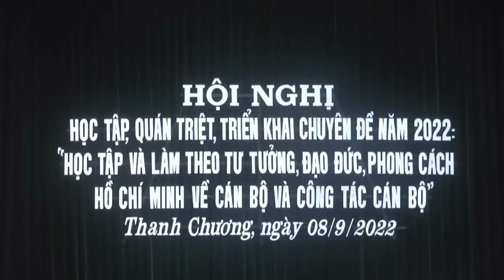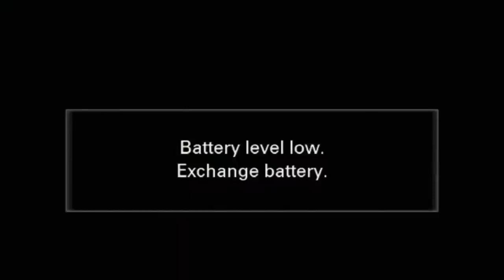Giáo sư, Tiến sỹ Hoàng Chí Bảo kể chuyện xúc động về Bác Hồ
TSVN* Tâm Sen là: Môi trường khoa học trên không gian xanh sạch đẹp, mang đậm bản sắc lịch sử văn hóa thời đại, văn minh nhân loại. Tổng hợp các nội dung tin tức về đời sống văn hóa xã hội. Góp phần, phản bác những thông tin sai trái, tiêu cực, cùng nhau tạo nên một Môi trường khoa học trên không gian xanh sạch đẹp, mang đậm bản sắc lịch sử văn hóa thời đại, văn minh nhân loại.

Toàn bộ, nội dung còn đang mang tính chất, đang trong quá trình tìm hiểu, học tập, nghiên cứu. Nội dung, giúp góp ý chính sách, hiến kế chính sách, đoàn kết, xây dựng, sáng tạo, hội nhập, hiệu quả, phát triển bền vững, văn minh, nhân văn. Tôi kính mong, được khiêm tốn tiếp thu ý kiến đóng góp, sửa chữa bổ sung từ ông bà, cơ quan, đơn vị.

Xin kính chào Quý vị!. Kính chúc Quý vị và Gia đình sức khỏe, hạnh phúc, thành công!.
Xin kính mời Quý vị đón xem các video mới.

TSVN* Tâm Sen Chu Thị Hảo Tivi, cùng học tập, nghiên cứu, trải nghiệm, thực nghiệm, dư luận xã hội.

Kính xin phép được khiêm tốn, học hỏi, được tiếp thu ý kiến đánh giá, nhận xét, góp ý chân thành từ ông bà, cơ quan, đơn vị. Chân thành kính xin lỗi vì đã làm phiền, vì đã làm mất thời gian của ông bà, cơ quan, đơn vị!.

Vì một Môi trường khoa học trên không gian xanh sạch đẹp, mang đậm bản sắc lịch sử văn hóa thời đại, văn minh nhân loại.
Tâm Sen ký nói là thành sách.
Nội dung đã được đăng ký bảo vệ bản quyền, nghiêm cấm sao chép dưới mọi hình thức.

Xin trân trọng cảm ơn, biết ơn, ông bà, cơ quan, đơn vị, liên hiệp hội, hội, đoàn thể, tổ chức, đại biểu, cán bộ, đảng viên, chiến sĩ, cử tri, hộ kinh doanh, doanh nghiệp, nhân dân.

Tôi chân thành kính xin lỗi!.
Tôi xin chân thành biết ơn, xin trân trọng cảm ơn!.
Tôi xin thân ái chào tạm biệt Quý vị!.